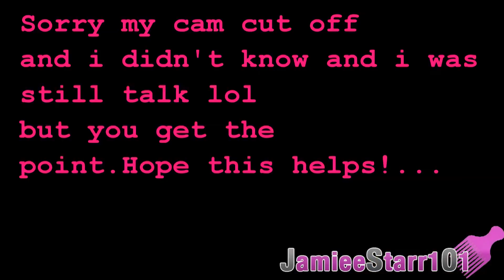Vlogin' W/ Kass #3 BabyMama Problems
i hope that this video can help someone out there love you guys to pieces WHAT SHOULD MY NEXT VIDEO BE ABOUT?? kisses ~kassy